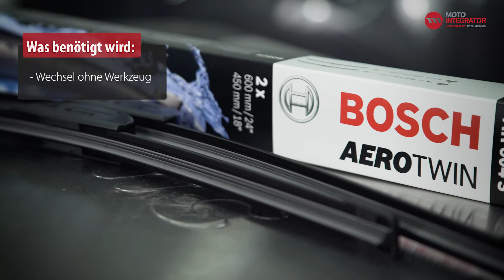Wie werden Scheibenwischer im KIA SPORTAGE 1.6 GDI 2013 gewechselt?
Neue Scheibenwischer können ein bis zwei Jahre lang ihren Dienst verrichten. Doch es bedarf eines pfleglichen Umgangs. Stellen Sie die Arme im Winter beim Parken nach oben, denn dann frieren die Blätter nicht an der Scheibe fest. Entfernen Sie Schmutz, Eis oder Schnee sorgfältig von der Scheibe, um einen schnellen Abrieb der Wischerblätter zu verhindern. Bei winterlichen Wetterverhältnissen müssen Sie für die Scheibenwischanlage ein Frostschutzmittel verwenden. Bei den meisten Wischern sollte zudem die Gummilippe regelmäßig gesäubert werden.

👨‍🔧 In unserem Online-Shop bieten wir Ihnen ein breites und günstiges Angebot an Ersatzteilen für Ihr Fahrzeug an, von Bremsanlagen über Filter, Kupplungen und Fahrwerk bis zu Reifen und Ölen: